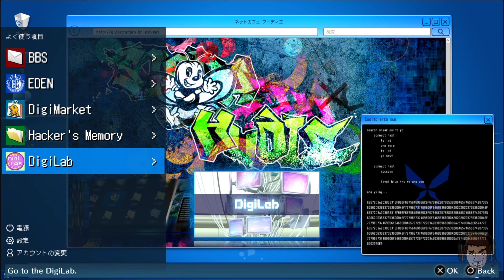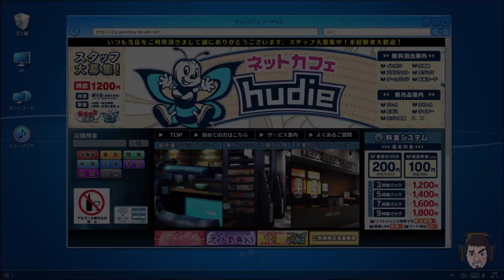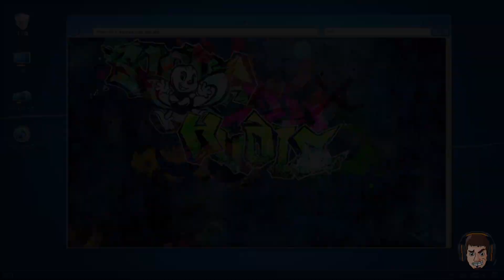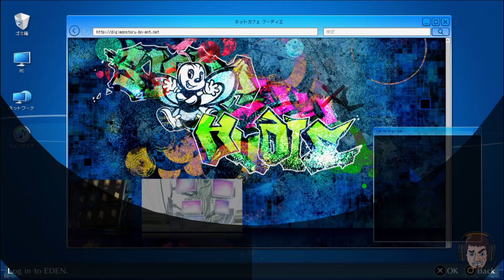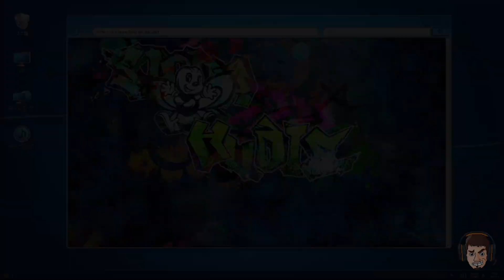Digimon Story Cyber Sleuth Hacker's Memory - TSG PT - Ep. 42 - You wanna do what?!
After a long break, Zero and Bio are back, ready to blaze through this protracted JRPG.
In today's episode, the boiis run into Yu, and this time Yu has a very... uncomfortable request for Keisuke. Could Yu be revealing his feelings for Keisuke? Or is this just an elaborate way of messing with him?
Come watch and find out!

Timestamps:
0:00 - Intro
3:37 - Meet with Yu
7:00 - Mission start
10:05 - Fishies
14:30 - Let's get a good view
22:20 - Coffee break

• OC ReMix 98: Legend of Zelda: A Link to the Past 'Dark World' [Dark World] by AmIEviL